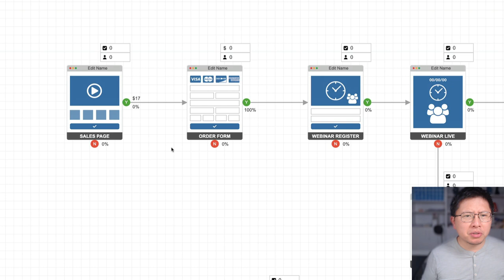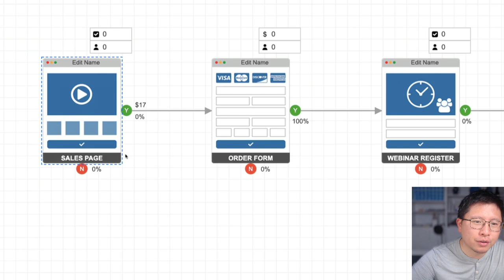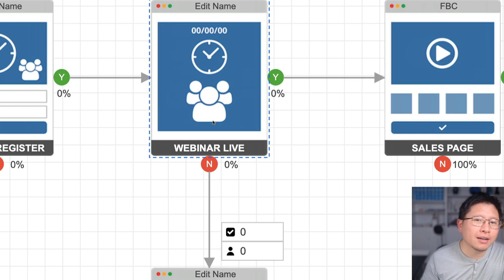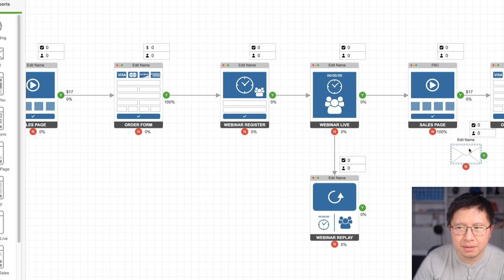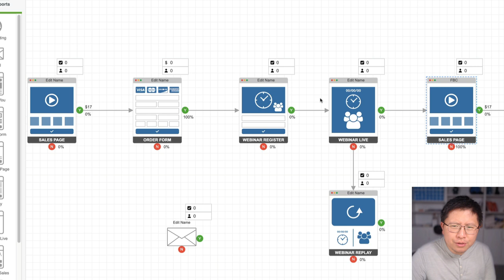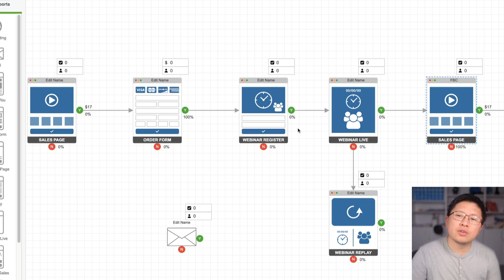LE TUNNEL DE VENTE POUR VENDRE UN LIVRE (ET BIEN PLUS) | Vlog n°287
Que tu sois coach/formateur débutant ou avancé, nous avons une formule adaptée.
Ensemble, nous t'aiderons à atteindre tes objectifs, tout en rendant ce monde meilleur !